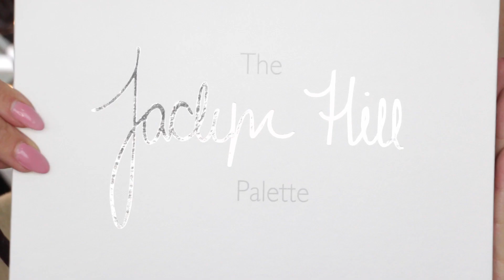JACLYN HILL x MORPHE Palette - Warm Smokey Eye with Pop of Color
Hi my loves! Long time right? I have been dealing with some health issues lately, I'm slowly returning to my routine, Anyways God is in control and I Love you all!

Oi meus amores!!! Quanto tempo ne? Tenho tido alguns probleminhas com a minha saúde, e aos poucos vou voltando com minha rotina, enfim, Deus esta no controle de tudo e saibam que amo muito vcs!

Products will be listed soon!
Lista de produtos em breve!

Obrigada Por estar aqui! :)

♡Muito Obrigada a todos pelo carinho♡
E euuuuuu te vejo no próximo vídeo ;)
Emilly